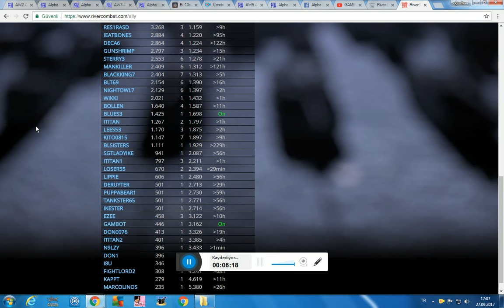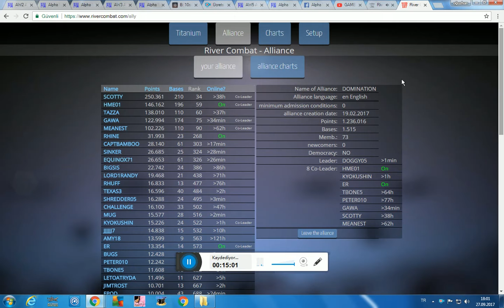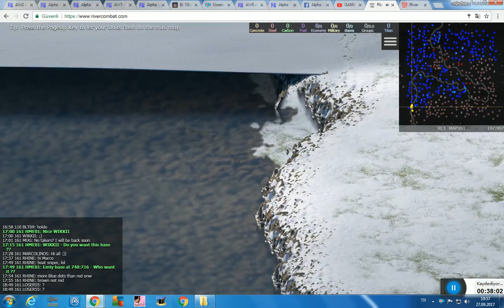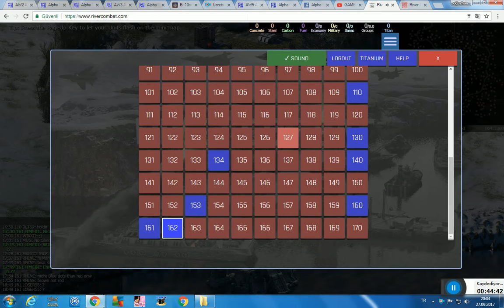river combat: map 161 clan map continuous far attacks